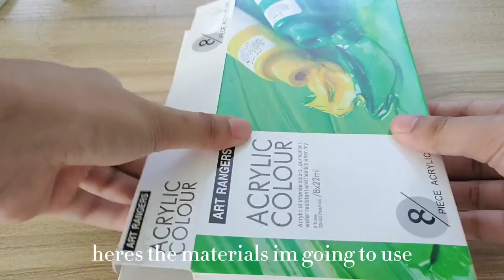Painting tote bag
Welcome to Tote life!

Hi everyone! this video is all the process of how I paint my tote bag. I hope you like this video. TYSM♥
keep safe art friends!

materials
art ranger acrylic
tote bag
paint brushes